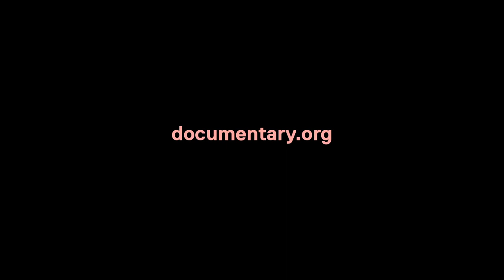IDA Screening Series — "Strong Island" Clip 2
Director Yance Ford explains why he chose the documentary format to tell the story of "Strong Island."